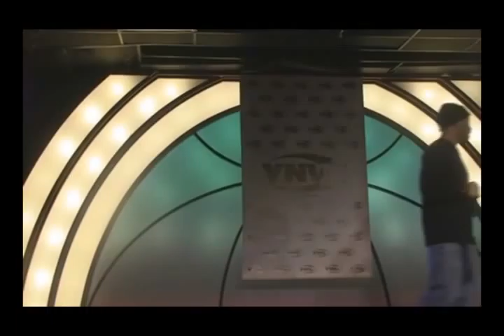TEAM FETTI SHOW